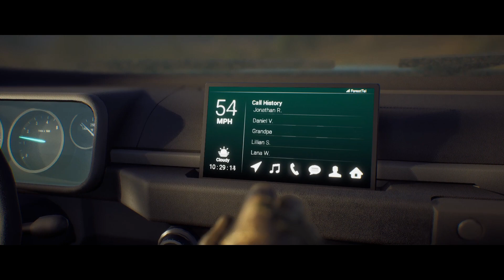Way of the Hunter | gameplay (pc videogame)